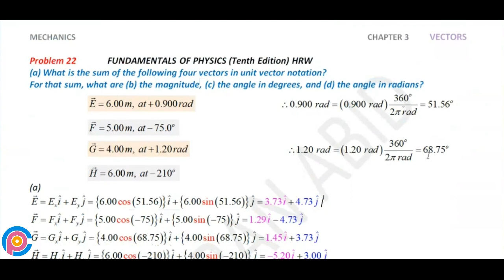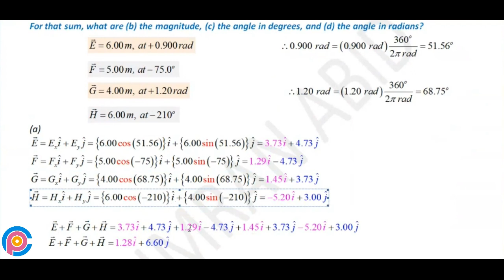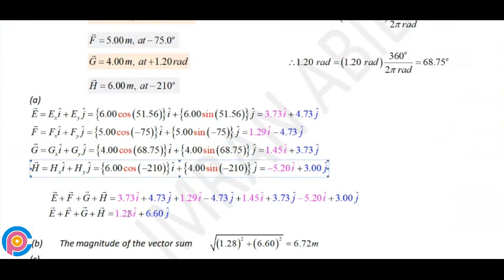Halliday resnick chapter 3 problem 22 solution | Fundamentals of physics 10e solutions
(a) What is the sum of the following four vectors in unit vector notation?
For that sum, what are (b) the magnitude, (c) the angle in degrees, and (d) the angle in radians?
E : 6.00 m at +0.900 rad
F : 5.00 m at -75.0o
G : 4.00 m at +1.20 rad
H : 6.00 m at -210o